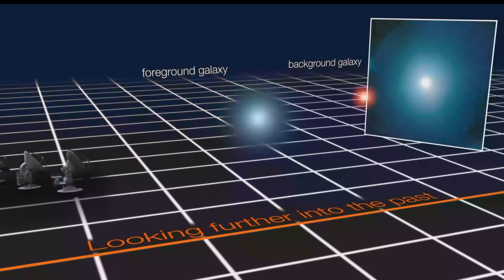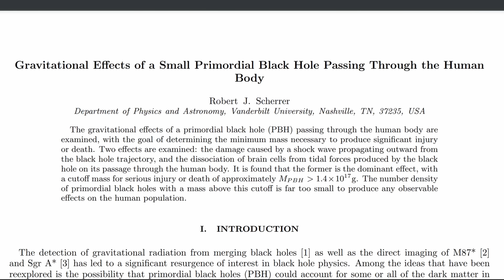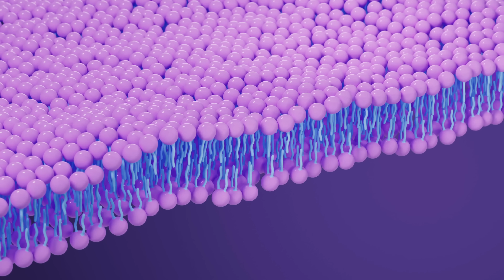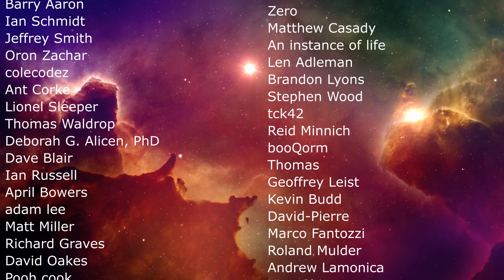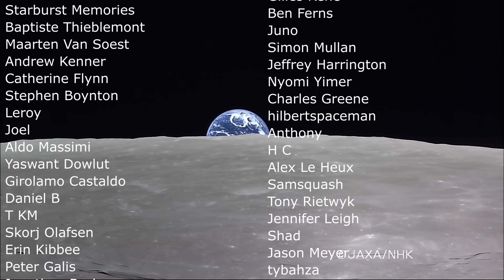Is It Possible to Be Killed by a Microscopic Black Hole on Earth?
Hello and welcome! My name is Anton and in this video, we will talk about if it's possible to be killed by a black hole

0:00 Murder mystery but with black holes
0:40 What are primordial black holes?
4:00 Detecting these black holes
5:50 What if it passes through a person?
6:45 Tidal interactions inside body
8:10 Main problem: shock wave
9:15 Never seen though, so what does it mean?
10:20 Conclusions